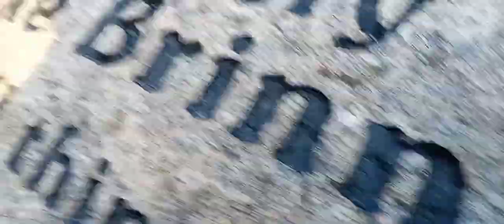world's worst movie